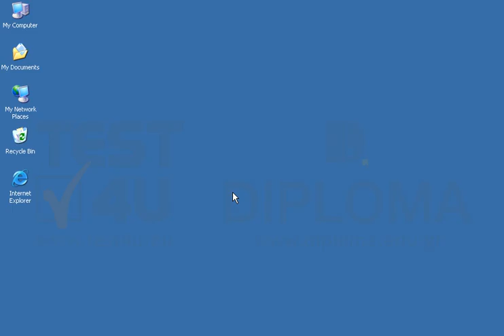Restore the file filenew.doc from the recycle bin.